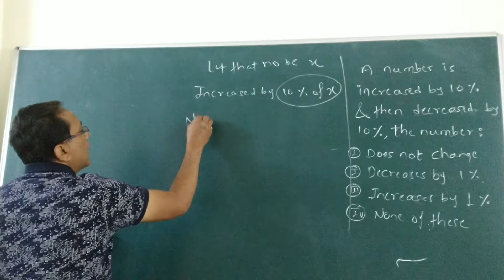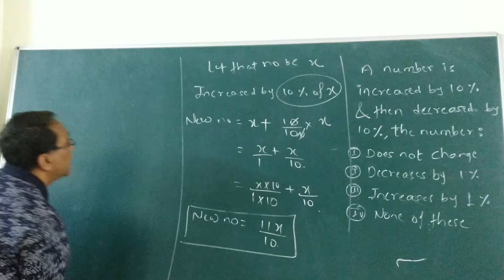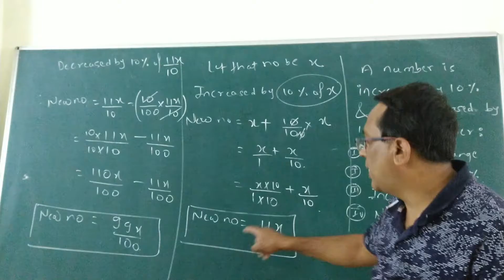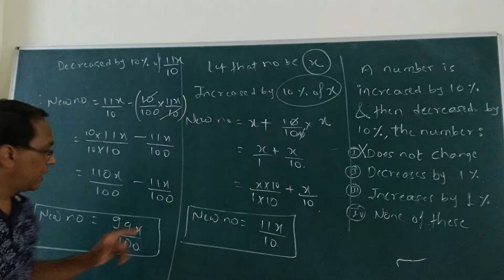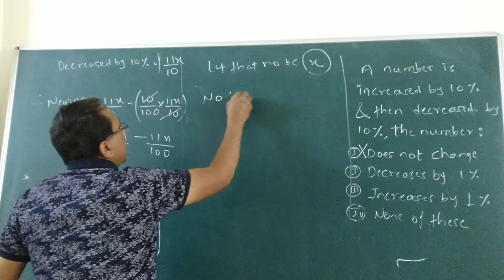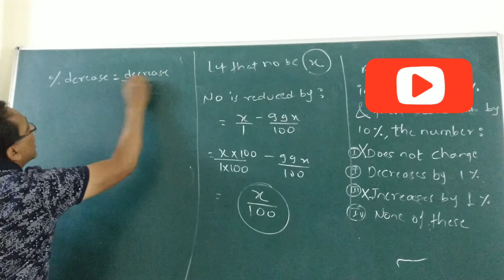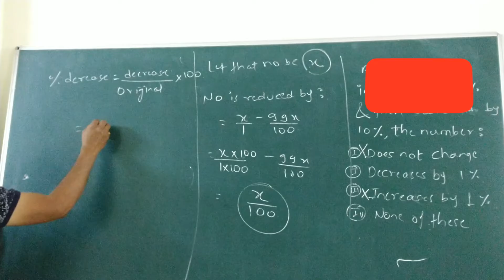percentage trickyexample std8and7 EASYMATHS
Hello friends, This video covers an example based on percentage. It is a tricky example, most of the students will get that example wrong.
A NUMBER IS INCREASED BY 10 % AND THEN DECREASED BY 10 %. THEN THE NUMBER:
A) REMAINS SAME
B) DECREASES BY 1 %
C) INCREASES BY 1 5
The answer most will guess is: REMAINS SAME, BUT THIS IS WRONG
It has been explained in a simple language.
Please go through the complete video.At the end of the video you will also get the link to the playlist of other videos of the chapter Comparing Quantities of std 8 .
You may reach out to see on our google play store app: EASY MATHS